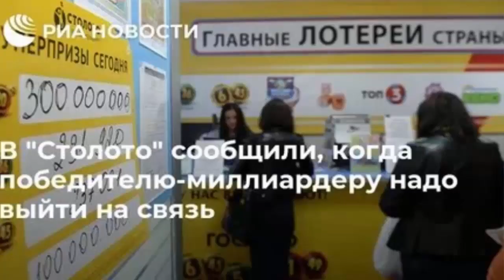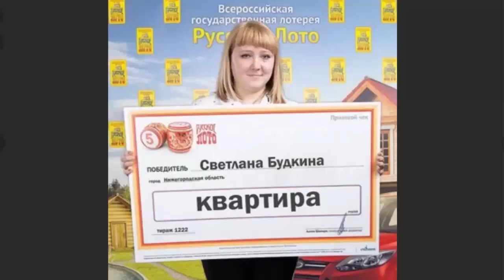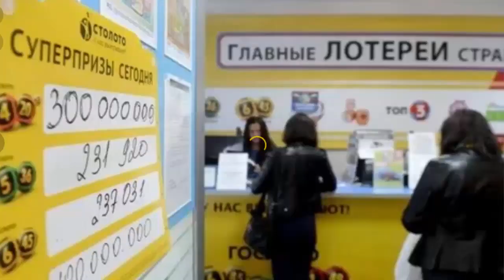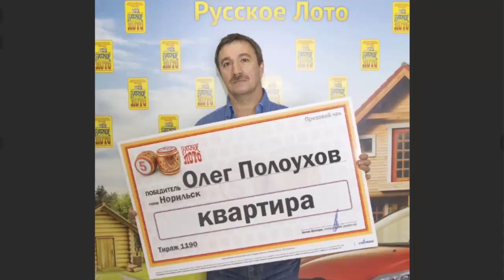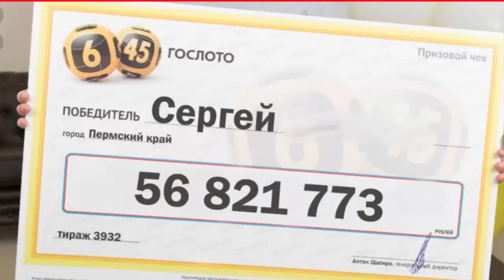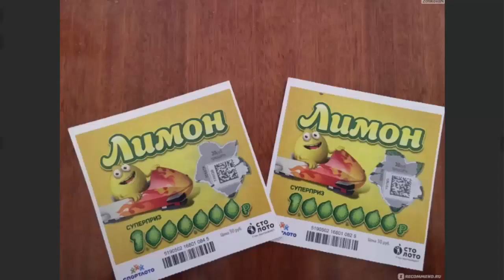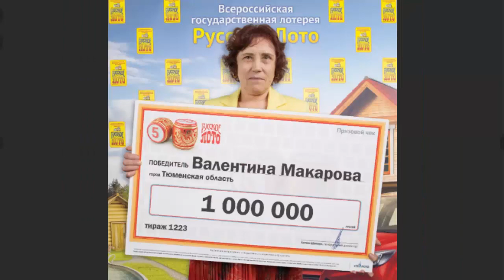Как стать МИЛЛИАРДЕРОМ? Выиграть в ЛОТО!